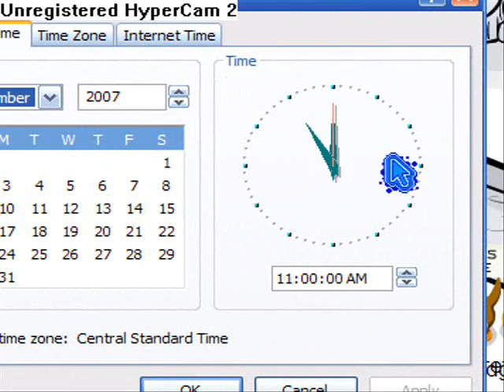me and my friends on cp waiting for the christmas scarf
me and my frends